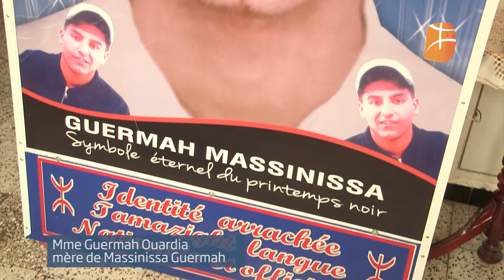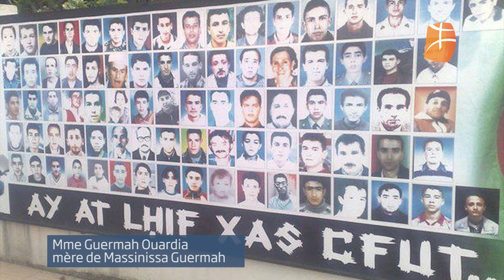L'émouvant témoignage de Mme Guermah Ouardia, mère de Massinissa Guermah